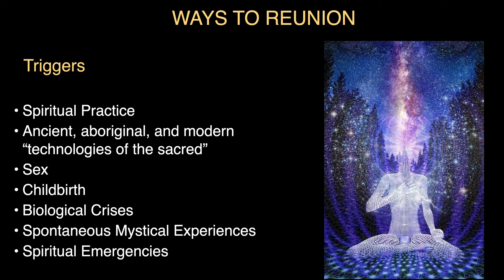The Journey Home Trailer Video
This video will demonstrate some of the topics we will discuss on the upcoming online course The Journey Home-Playing the Cosmic Game